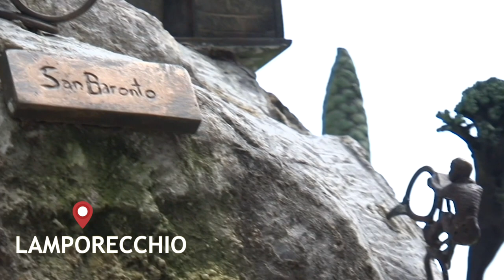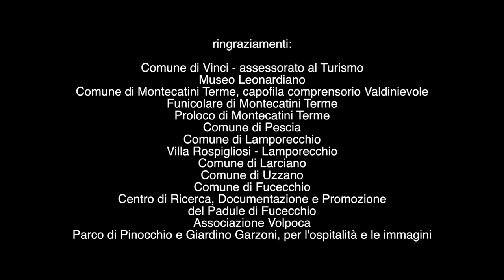ioabbracciolatoscana: Valdinievole, da Leonardo a Pinocchio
Con ioabbracciolatoscana vi portiamo a scoprire la Valdinievole, una zona della Toscana ricca di bellezze naturali e storiche, in cui hanno vissuto molti personaggi illustri, tra cui Leonardo Da Vinci.